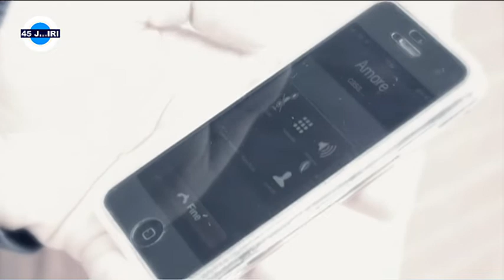45 J...iri | 11/04/19 con Kripto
| SUPER J |

45 J...iri | 11/04/19
Conduce: Andrea Spaziani
Ospite in studio: Kripto

Contatti Redazione:
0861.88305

Seguiteci su